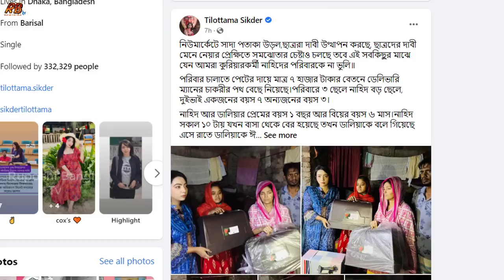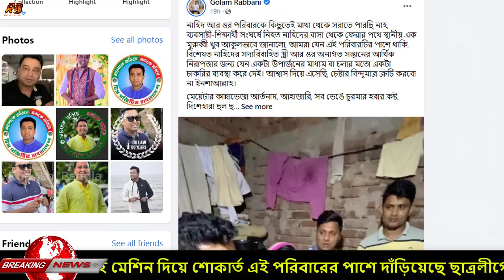ব্রেকিং নিউজ! দামি দামি সব উপহার নিয়ে সেই নাহিদের বাড়িতে হাজির ছাত্রীরা ও গোলাম রাব্বানী। Nahid News